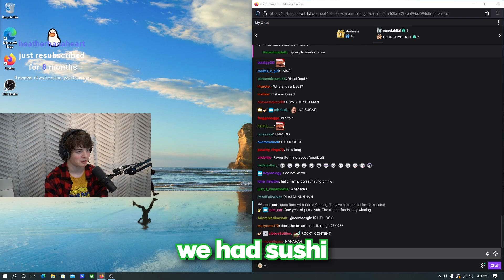tubbo does not like american food!!!!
Tubbo talks about how he is fed up and tired of American food and misses bland food and describes his experiences with America.